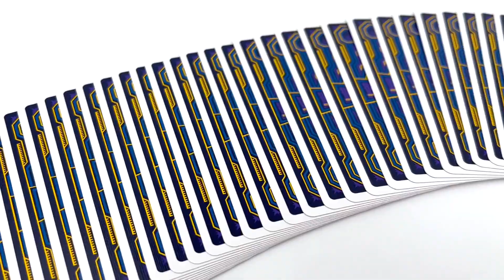Guardianes de la Galaxia – Theory11